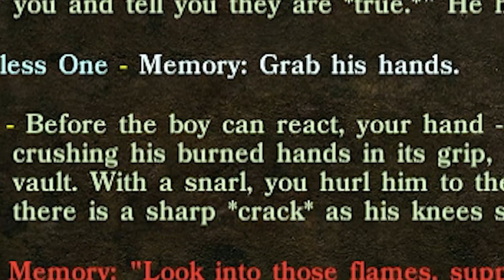Man on Fire, Be on Fire [Planescape: Torment] #03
Follow to never miss a stream